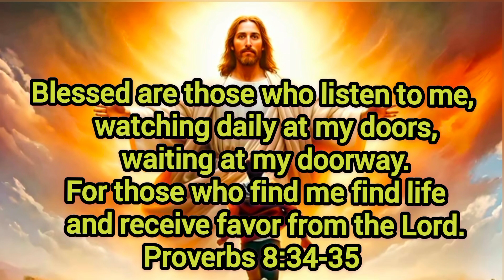Today's Promise Verse|August 27, 2024